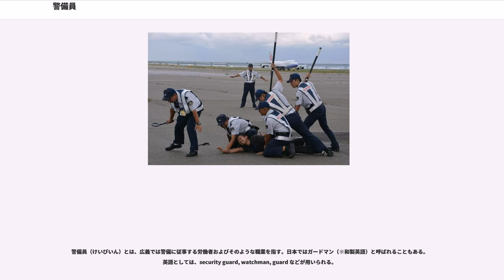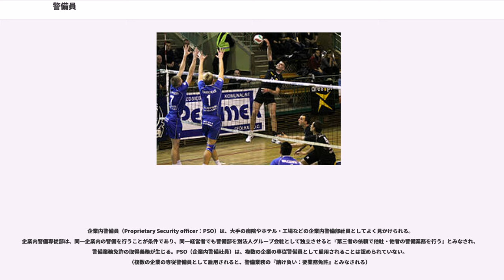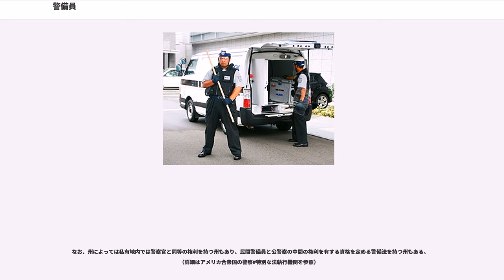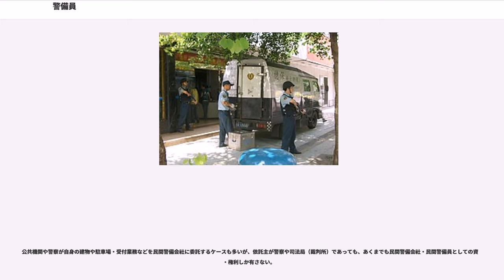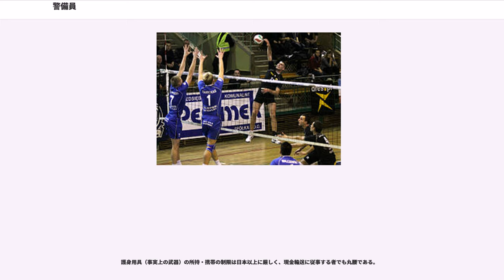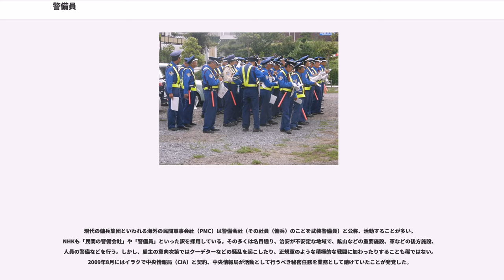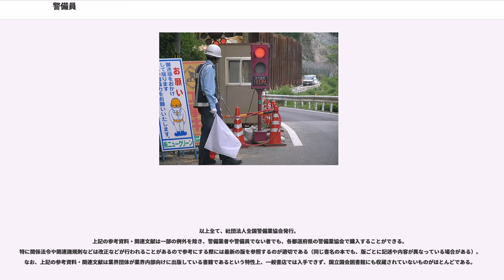警備員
褒章・証書の画像提供依頼

警備員（けいびいん）とは、広義では警備に従事する労働者およびそのような職業を指す。日本ではガードマン（※和製英語）と呼ばれることもある。英語としては、security guard, watchman, guard などが用いられる。

世界各国に存在する職業であるが、職務内容や典拠となる法令、職業・産業としての位置付けなどは国や時代によって大きく異なる。本項目においては特記なき限り2019年現在の日本の警備業法に基づく日本国内の警備員について記述する。

警備員は、警備業法第2条4号で「警備業者の使用人その他の従業者で警備業務に従事するもの」と定義されている。

警備員は民間企業の従業員たる私人で、警察官など公務員と異なり特別な権限を一切有さない。そこから当然に、職務質問またはそれに類する行為、検問、現行犯以外の逮捕、取調べなどの行為は触法となりうる。

職務の性質上、事件、事故、強盗、火災、交通事故など遭遇機会が多く、緊急事態対処、防犯装備の取扱い、護身術、消火器の使用、避難誘導、負傷者や急病人に対する応急手当、事件・事故の現場保存など、多岐の知識や遂行能力が期待される。

2009年（平成21年）12月末時点で、警備業者は8,998社、警備員数は常勤と非常勤合算で540,554人である。総数に、中央省庁や地方公共団体などの政府機関、ライフライン関係施設、原子力発電所、空港など、重要施設の警備請負業者も含む。

日本では何人も、警備業務について労働者派遣事業を行ってはならないこととなっている。（労働者派遣事業の適正な運営の確保及び派遣労働者の保護等に関する法律第4条）

警備員は下記の欠格事由に該当しなければ法定の講習受講後に就業が可能で、現場で勤務する警備員を正社員ではなく準社員やアルバイトとして採用する会社も存在する。

警備業法第14条により、下記のいずれかに該当する者は警備業務を担えない。。

警備業者は自己の雇用する警備員に対し、警備業務を行うに当たって必要な知識・技能の教育や訓練を行なわなければならない。「新任教育」や「現任教育」などと称される。新任教育は新たに採用された警備員の全員が、基本教育15時間以上、業務別教育15時間以上、合計30時間以上の受講を義務付けられた法定研修で、修了がなければ勤務に就けない。内容は法令、敬礼などの礼式、行進や駆け足、誘導棒による指示など。

他社で「最近3年間内に、通算1年以上の警備員としての実務経験」がある者、または警備業務検定、警備員指導教育責任者などの資格所有者、元警察官は科目単位で免除措置がある。現任教育は半期に1度、基本教育3時間以上、業務別教育5時間以上の計8時間以上の受講が義務だが、新任教育同様に資格所有者は減免措置がある。

警備業法第2条の条文は以下の業務を「警備業務」としており、警備業界で条文の各番号順に1号業務 - 4号業務と称される。何ら特別に権限を与えられているものでない（同法15条）。

機械装置を用いる警備は機械警備と称し、「1号業務」に分類する。

警備員は民間企業の従業員たる一般私人で、契約者などの施設管理者が本来有する施設管理権に基づき、施設管理行為の治安維持業務を代行する者で、法律により特別な権限は付与されていない。警備業法第15条は以下に規定し、警備員は業務遂行にあたりなんら特別な権限を有さない。

実務で以下の制限がある。

警備員は制服の着用義務はなく、私服でも勤務可能である。実際は万引きの保安警戒や身辺警護などの他は、警備員が制服を着用することで警備警戒の示威による犯罪抑止や、制服で所属を示す身分証明機能、関係者と識別、などの理由がある。

警備員が警備業務にあたり制服を着用する場合は、色彩・形式・標章（ワッペン）などにより警察官および海上保安官と明確に識別できるものでなくてはならないとされている。警備員と警察官や海上保安官の誤認、民間企業従業員の警備員による警備業務と、警察官などの行政警察活動の誤認、警備員の特別権限錯誤、などを防ぐ目的がある。

警備員の制服は多くの場合、肩章付きで両胸にポケットがあるシャツ（主に夏服）または肩章付きの両胸・両脇にポケットのあるシングルジャケット（主に冬服）で、左胸と左上腕部に所属会社のワッペンを付け、右肩からは警笛を繋いだモールまたは鎖を吊り、装備品を下げた帯革（ベルト）をジャケットの上から締めるというスタイル（日本の警察官の旧型制服、ま...